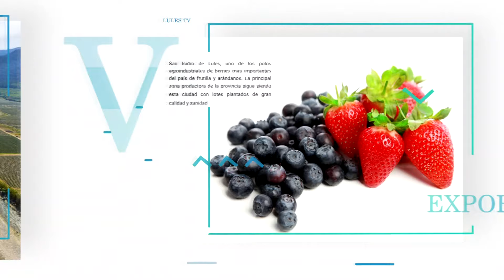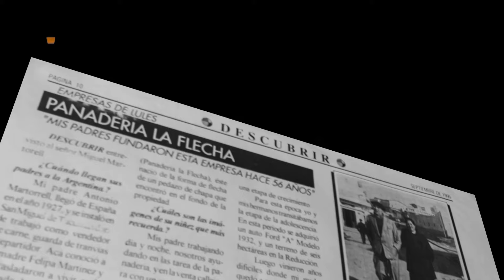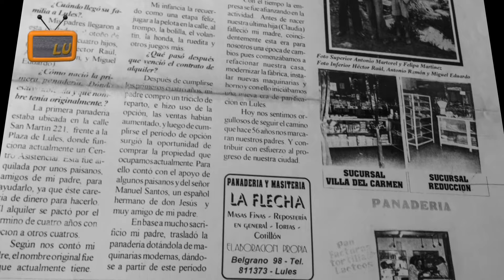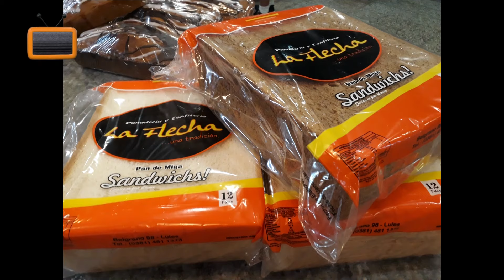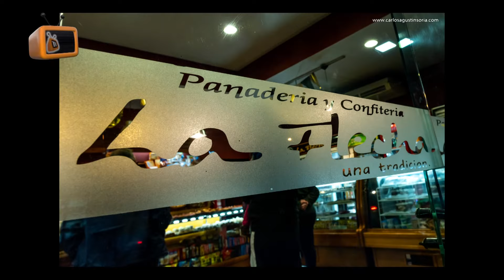LULES TV PROGRAMA 340 NOTA 1 80 AÑOS PANADERIA LA FLECHA